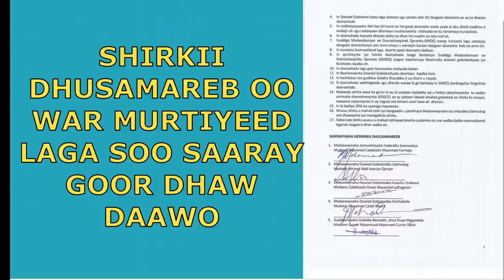DEG DEG Kheyre oo Maxkamad Caalami ah Wajahaya Dambigii uu Ka Galay Shacabka Soomaaliyeed Xog Culus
DEG DEG Kheyre oo Maxkamad Caalami ah Wajahaya Dambigii uu Ka Galay Shacabka Soomaaliyeed Xog Culus  kheyre oo horay dambiyo badan u galay inuu muqdisho ku raaxeysto cid yeeleyso malahan ,maxkamad caalami ah, wararkii ugu dambeyay